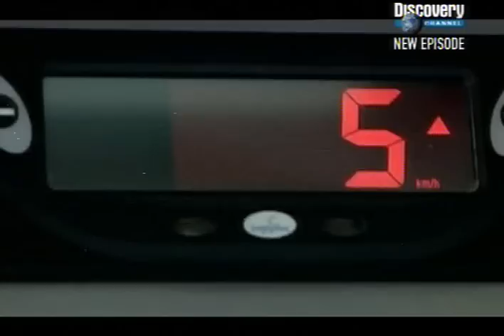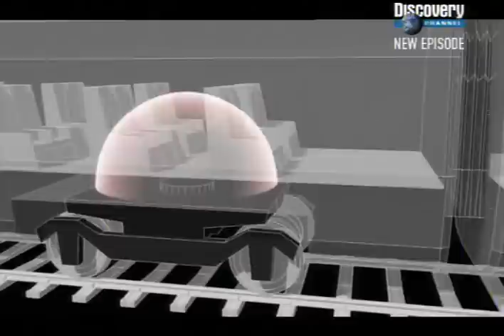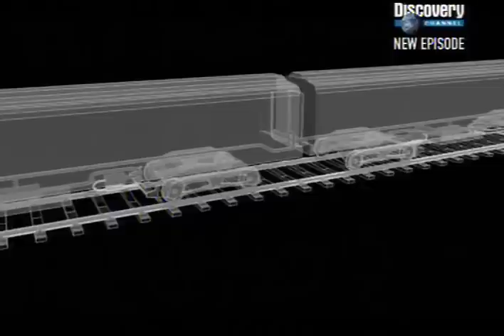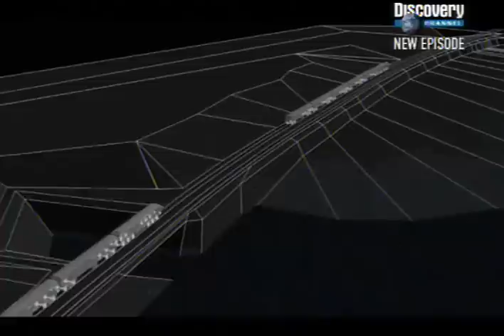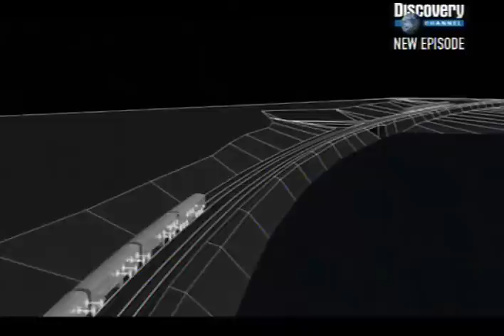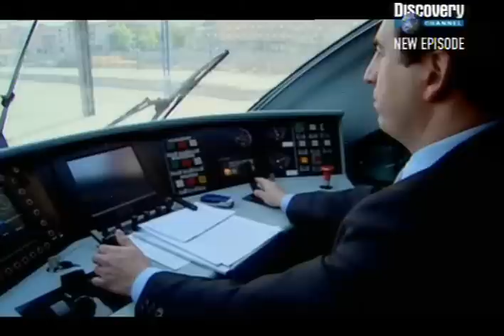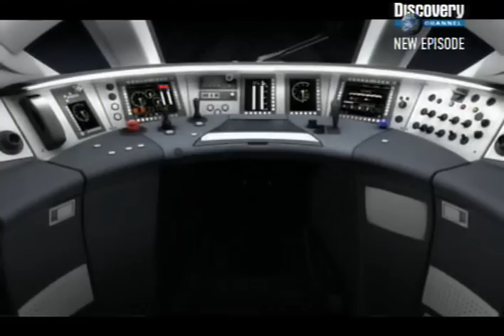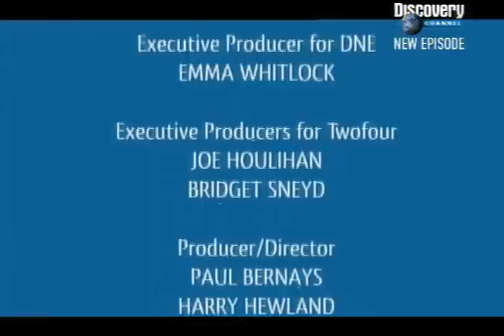Stavební katastrofy 6 - Vlaky